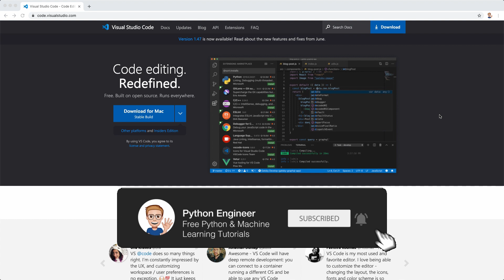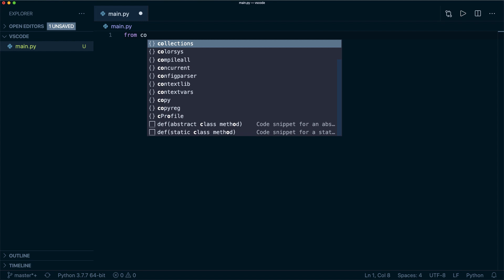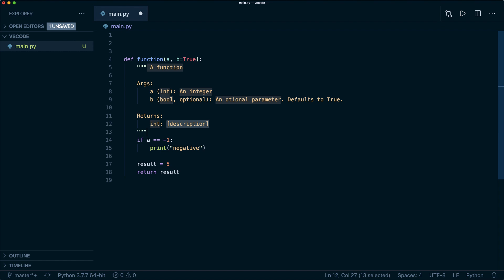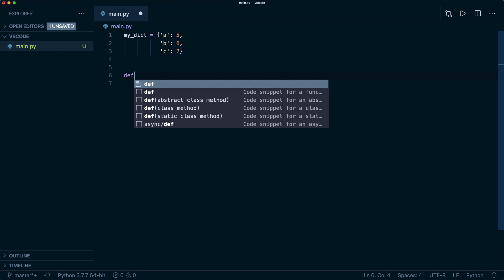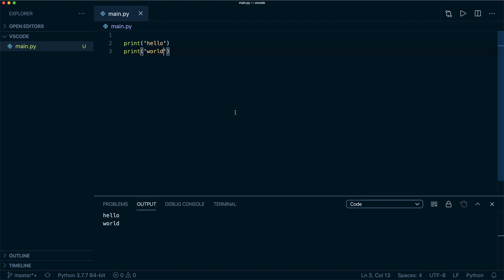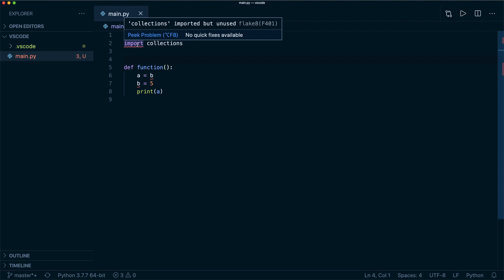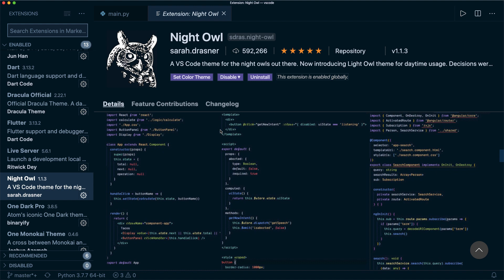My Minimal VS Code Setup for Python - 5 Visual Studio Code Extensions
I show you my minimal Visual Studio Code Setup for Python Programming. I use only 5 Extensions. It's simple but allows me to be really productive.

VS Code is a free editor available for Mac, Windows, and Linux.

CONNECT

SUPPORT ME

# Python